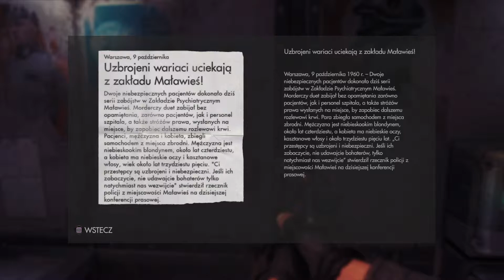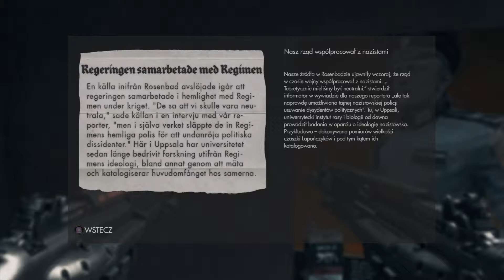Wolfenstein The New Order Ruszamy do Berlina